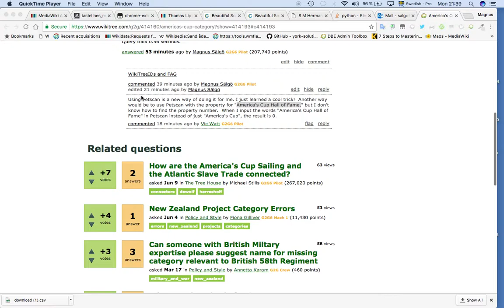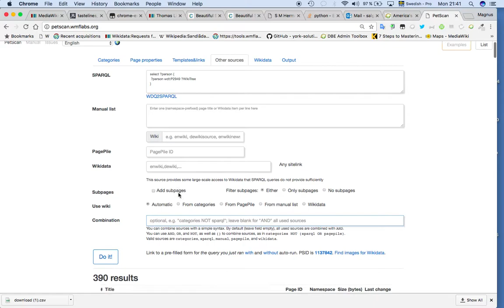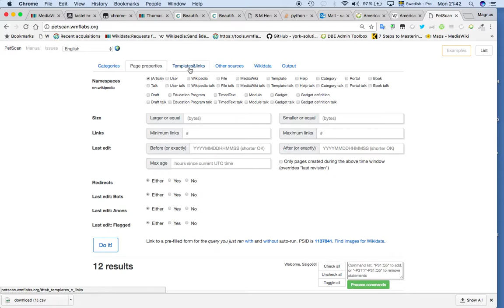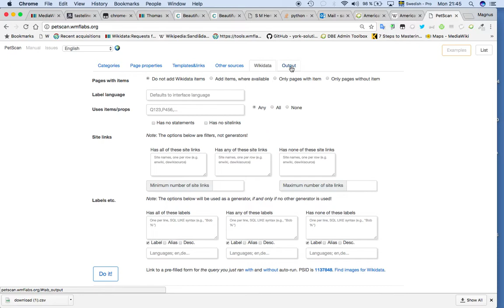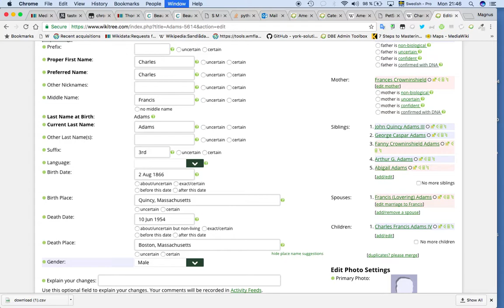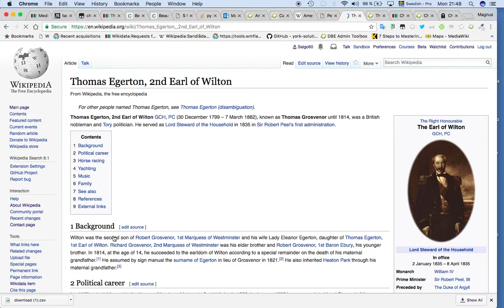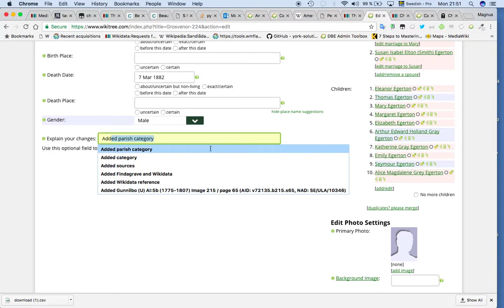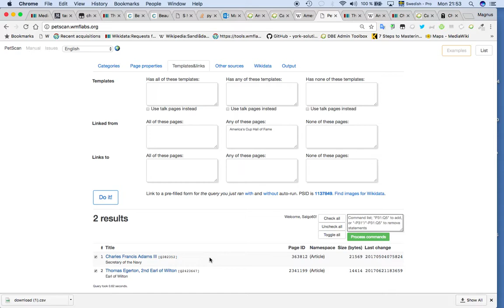Petscan query - wikidata - WikiTree